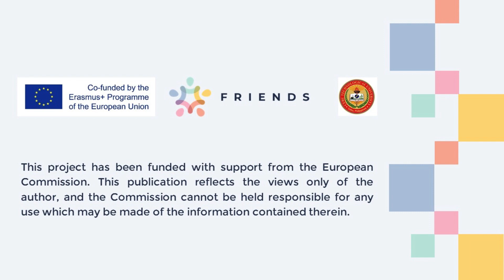My Cross-Cultural Experience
By Pagalan, Angel n.